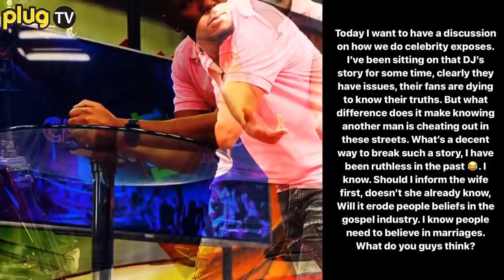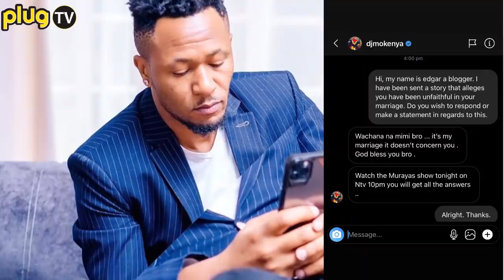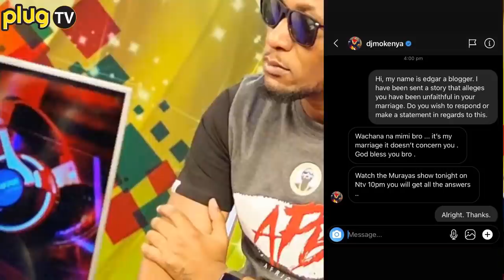RELOADED DRAMA😱😨!: EDGAR OBARE UNLEASHES DIRTY VIDEOS OF DJ MO AND HIS SIDE DISH IN BED | SIZE 8